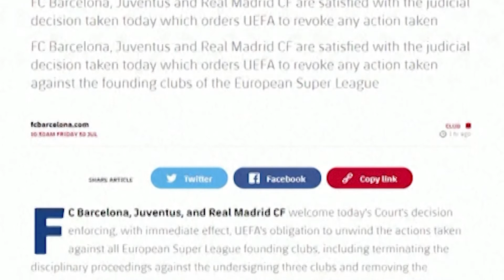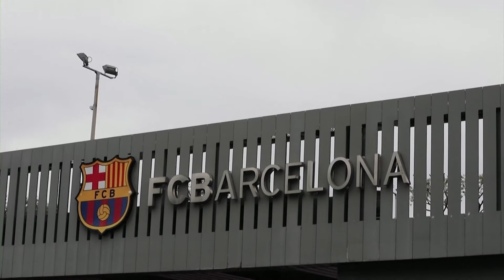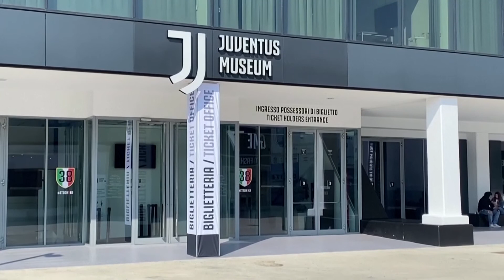Super League trio welcome court decision asking UEFA to revoke action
Barcelona, Real Madrid and Juventus released a joint statement welcoming a court's decision on Friday (July 30) asking European soccer governing body UEFA to revoke action against all European Super League founding clubs.

The actions include "terminating the disciplinary proceedings against the undersigning three clubs and removing the penalties and restrictions imposed on the remaining nine founding clubs for them to avoid UEFA's disciplinary action".

Juventus, Barcelona and Real Madrid are the last ones standing of the 12 clubs that signed up to the breakaway project in April, only for it to unravel when all six English sides plus Inter Milan, AC Milan and Atletico Madrid withdrew.

"The Court backs the request made by the promoters of the European Super League, dismisses UEFA's appeal, and confirms its warning to UEFA that failure to comply with its ruling shall result in fines and potential criminal liability," the three founding clubs said in a joint statement.

"The case will be assessed by the European Court of Justice in Luxembourg, which shall review UEFA's monopolistic position over European football. We are pleased that going forward we will no longer be subject to ongoing UEFA threats."

UEFA did not immediately respond to a request for comment.

Unlike in the Champions League, where teams have to qualify through the domestic league, the founding Super League teams guaranteed themselves a place in the new competition every year.

The Super League argued it would boost revenue for top clubs and allow them to distribute more money to the rest of the game.

However, the sport's governing bodies, other teams and fan organisations countered that it would increase the power and wealth of the elite clubs and the partially-closed structure of the league went against European football's long-standing model.

Seeking to dissuade future breakaways, UEFA had sought to impose stiff penalties on the rebel clubs but suspended disciplinary proceedings in June.

However, Barcelona, Real Madrid and Juventus have continued to defend the plan, releasing joint statements in May complaining of unacceptable third-party pressures and threats to abandon the project.